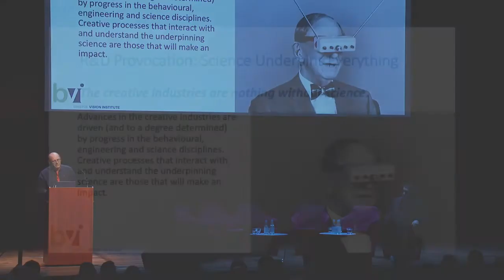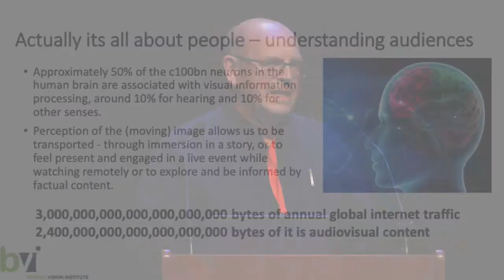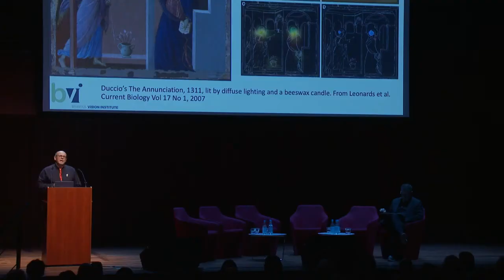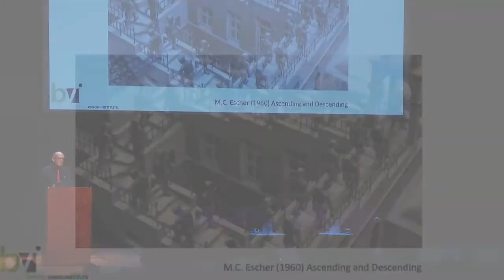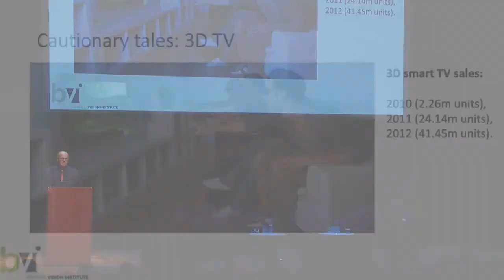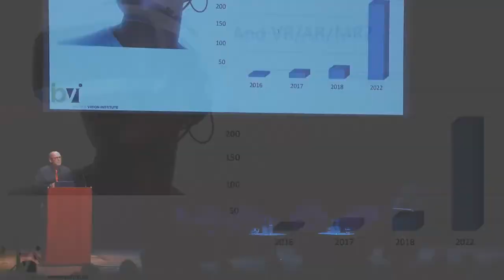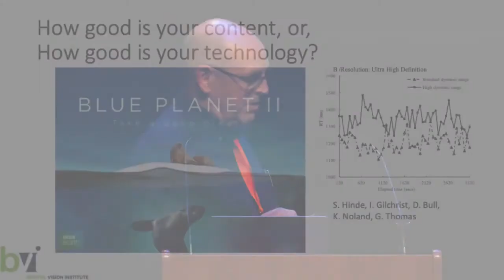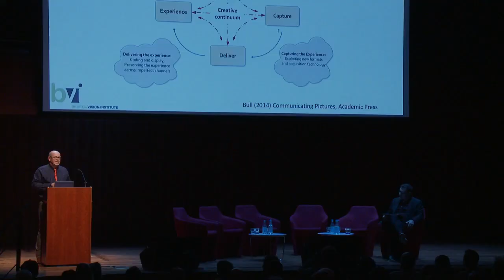Beyond 2018 - Science Underpins Everything with Prof David Bull, University of Bristol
PROVOCATION 3: SCIENCE UNDERPINS EVERYTHING
01:23 Professor Dave Bull, Director of Bristol Vision Institute, University of Bristol

Idea: The creative industries are nothing without science.

Advances in the creative industries are driven (and to a degree determined) by progress in the behavioural, engineering and science disciplines. Creative processes that interact with and understand the underpinning science are those that will make an impact.

Beyond is the R&D conference for the creative industries. Featuring leading thinkers and practitioners, Beyond explores the dynamic relationship between research, academia and business innovation, bringing together business leaders, creatives, researchers, policy makers, journalists, funders and anyone with an interest in the future.

The Beyond conference took place on Tuesday 13th November 2018 and the programme featured speaker sessions, panel discussions and thought-provoking presentations, along with a video video presentation to showcase the recently launched Creative Industries Cluster Programme and the National Centre for Immersive Storytelling.